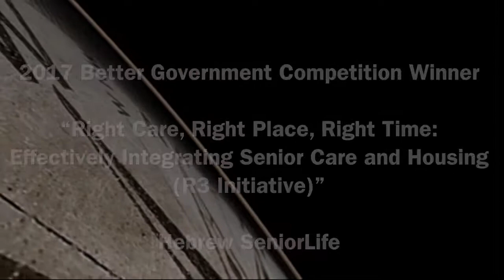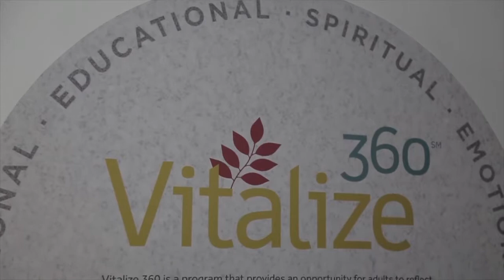Hebrew SeniorLife - Better Government Champion Award Winners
Hebrew SeniorLife is proud to be the 2017 recipient of the Pioneer Institute's Better Government Award for the Right Care, Right Place, Right Time initiative.